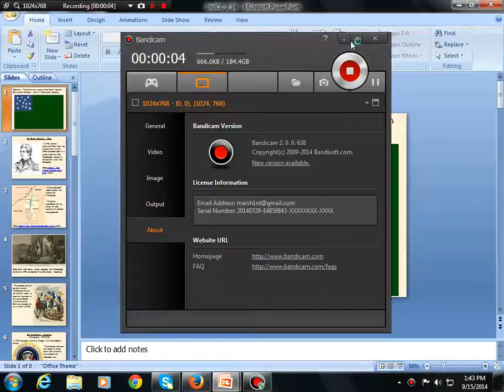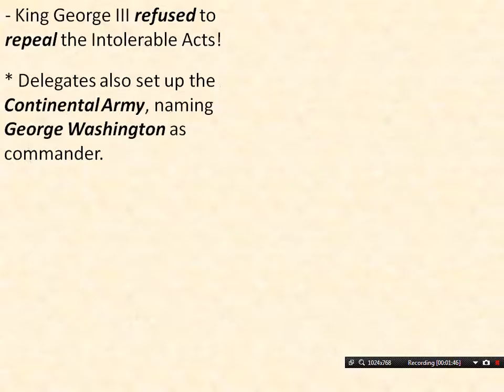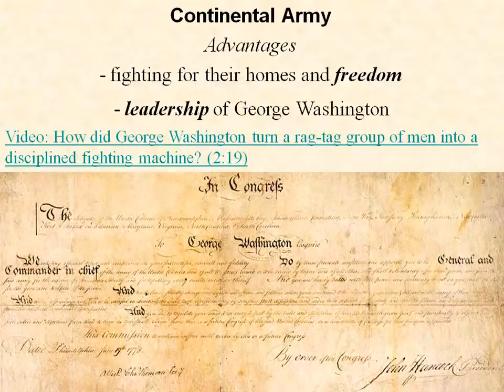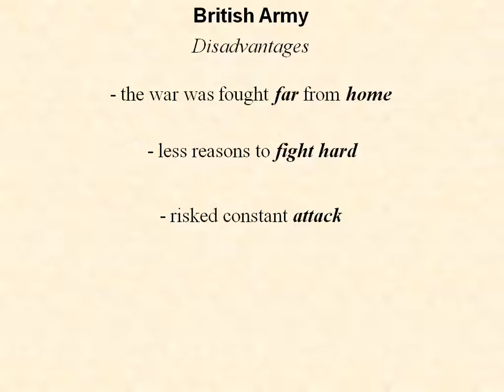Second Continental Congress & British and Colonial Strengths and Weaknesses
Objective: To examine the success of the Green Mountain Boys and the formation of the 2nd Continental Congress.

Objective: To examine the strengths and weaknesses of the Continental and British armies

Key Terms and People:

Ethan Allen

Green Mountain Boys

Fort Ticonderoga

Benedict Arnold

Second Continental Congress

King George III

Olive Branch Petition

Intolerable Acts

Continental Army

George Washington

George Washington

Francis Marion

Battle of Bunker Hill

William Prescott